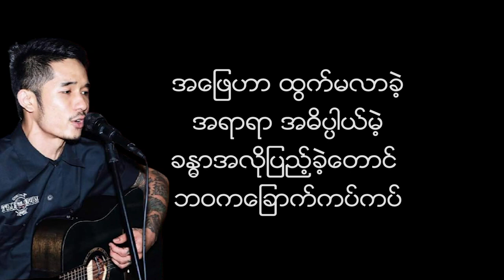ဘာလိုေနေသးလဲ ဆို ေရမြန္ ကာရာအိုေက